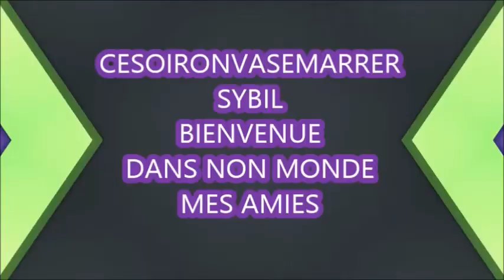BON PLAN LIDL MES COURSES DU JOUR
Waooooo le samedi á 17H00 il y a des produits frais á Monis  50% chez Lidl
Voici le lien des tutos de Cedric
N'hésitez pas allez le voir et demander lui une recette